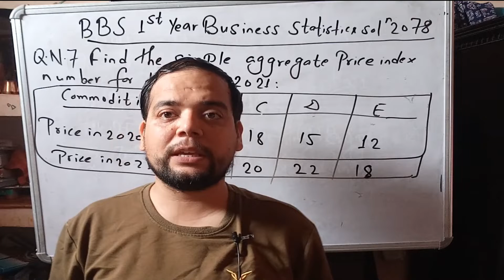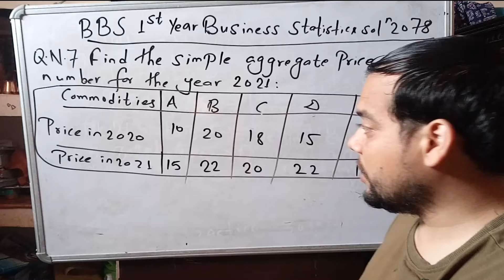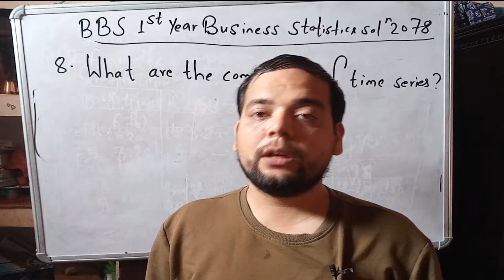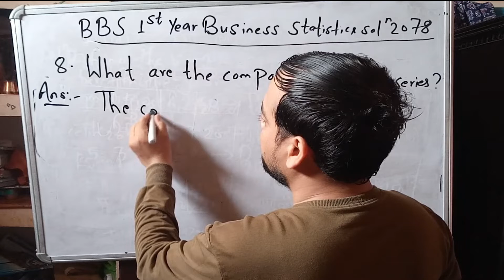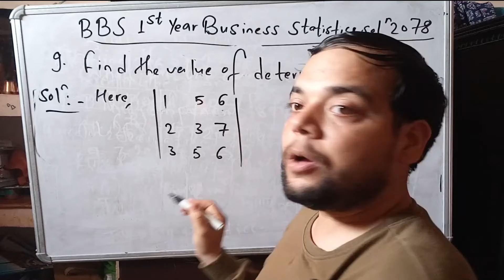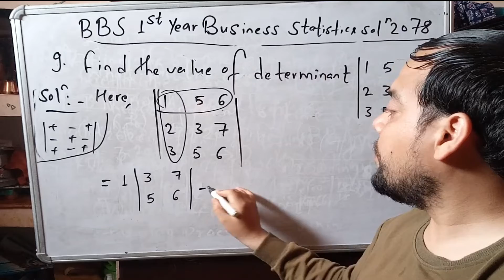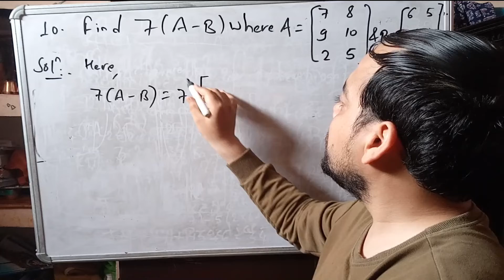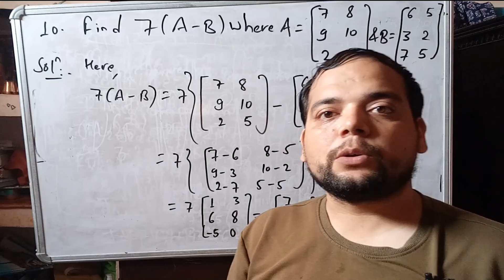BBS 1ST YEAR BUSINESS STATISTICS SOLUTION 2078 Q.NO.7TO10 | DETERMINANT,KURTOSIS,MATRIX